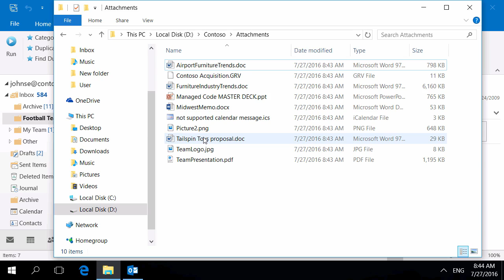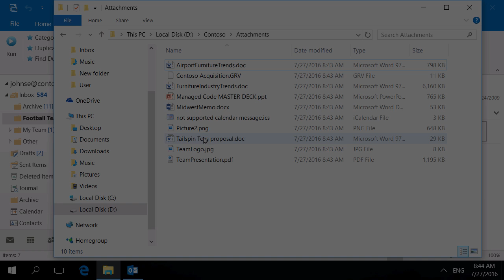Remove Duplicate Attachments in Outlook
This video shows how to safely remove duplicate attachments in Outlook using the free tool.